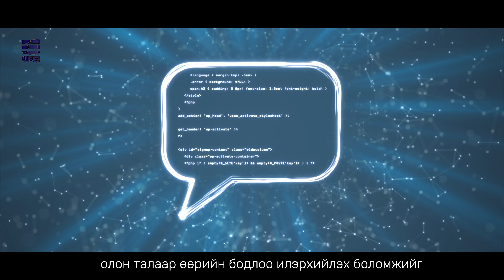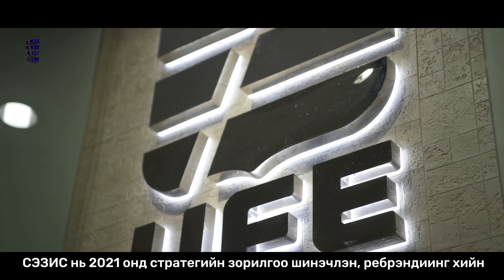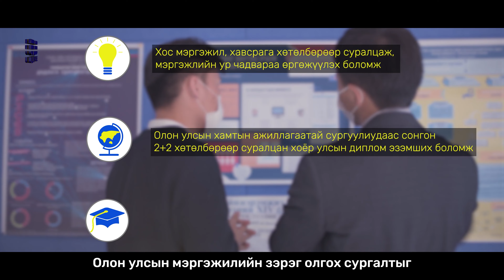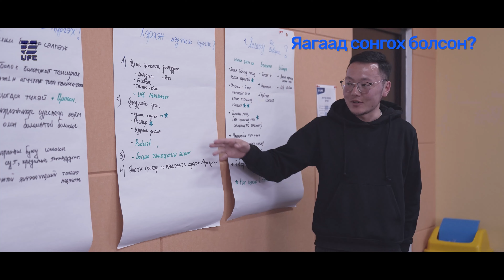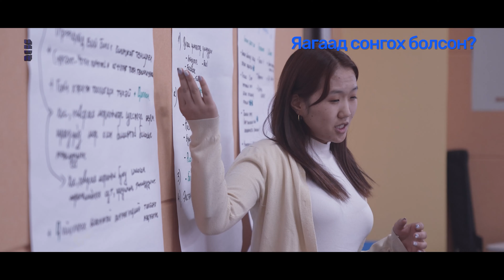Хос хавсарга хөтөлбөрийн ерөнхий танилцуулга I Бакалавр 2.0